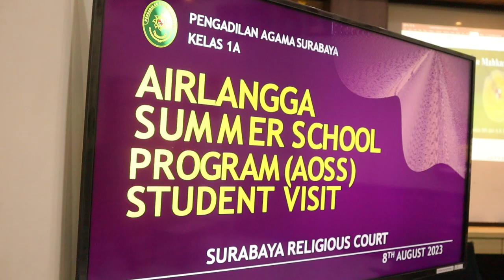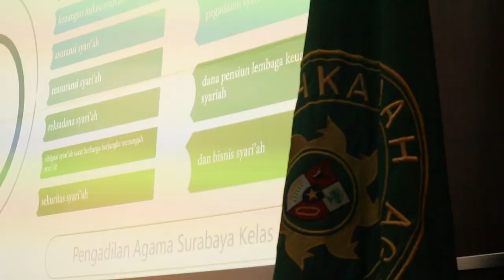Kunjungan Mahasiswa Asing Peserta Exchange Program Airlangga Summer School Program (AOSS)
Selasa (08/08/23), bertempat di Ruang Aula Pengadilan Agama Surabaya diadakan Kegiatan Kunjungan Lapangan Mahasiswa Asing Peserta Exchange Program Airlangga Summer School Program (AOSS) Fakultas Hukum Universitas Airlangga, berdasarkan surat nomor : 5626/UN3.FH/III/PK.01.02/2023.

Kegiatan dilaksanakan pukul 11.00 WIB s.d. selesai, dipimpin oleh Ketua Pengadilan Agama Surabaya, bapak Drs. H. Samarul Falah, M.H., dikuti oleh Wakil Ketua Pengadilan Agama Surabaya, Bapak Dr. H. Ahmad Zaenal Fanani, SHI., M.Si., dan Kaprodi Fakultas Hukum Universitas Airlangga, Ibu Amira Paripurna, S.H., LL.M., Ph.D.

Dalam sambutannya, Ibu Amira Paripurna Kaprodi Fakultas Hukum Universitas Airlangga menyampaikan, “PA Surabaya merupakan The most innovative religiuse court, sehingga Universitas Airlangga memilih PA Surabaya sebagai tempat Airlangga Summer School Program (AOSS) 2023 untuk mendapatkan informasi bidang tugas Pengadilan Agama Surabaya dan memberikan infomasi kepada mahasiswa peserta terkait gambaran kasus hukum yang ditangani oleh Pengadilan Agama Surabaya”.

Para peserta dari Airlangga Summer School Program (AOSS) akan diajak untuk mengamati proses persidangan di Pengadilan Agama Surabaya, mengikuti diskusi dengan Bapak Ketua dan Wakil Ketua Pengadilan Agama Surabaya, dan berinteraksi langsung dengan pelaku dalam sistem peradilan agama. Selama kunjungan ini, mereka akan diberikan pemahaman mendalam tentang tata cara persidangan di Indonesia, hukum keluarga, dan isu-isu hukum terkini yang sedang dihadapi di wilayah Asia Tenggara.

Pengadilan Agama Surabaya berharap bahwa kunjungan ini akan memberikan manfaat yang berharga bagi mahasiswa-mahasiswa dalam memahami perbedaan dan persamaan dalam sistem peradilan agama di Indonesia dan negara-negara mereka masing-masing. Semoga melalui pengalaman ini, mereka dapat mengembangkan wawasan hukum yang lebih luas dan memperkaya pengetahuan mereka tentang isu-isu hukum global.